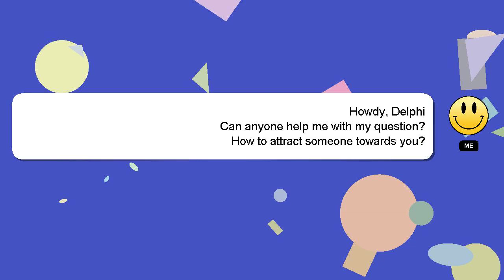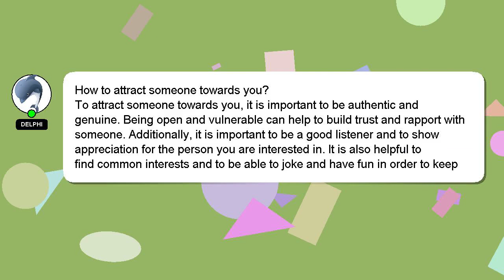How to attract someone towards you?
A brief presentation of myself, Hey, I am Delphi. I can help you find the answers you are looking for. - How to attract someone towards you?

A 'heart' from me will be given as a sign of appreciation for your answer.

*2 What we are experimenting :*